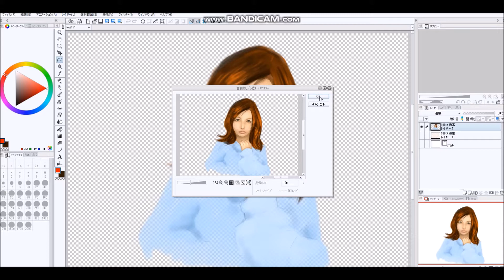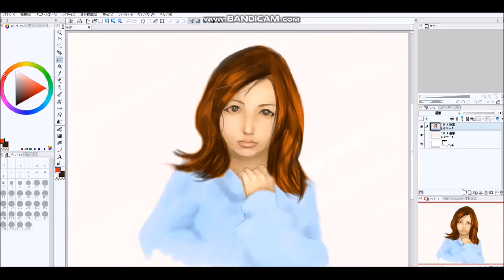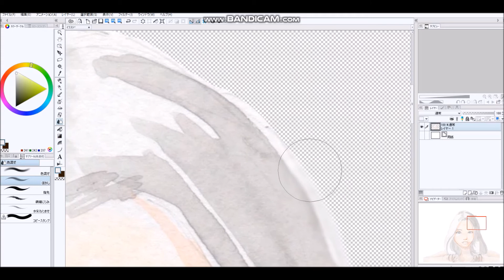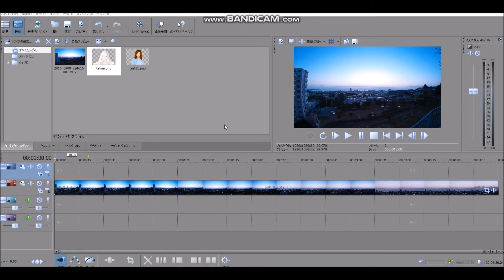【動画編集・デジタル絵・アナログ絵】動画に自分で描いた絵を合成する方法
家族旅行や子供の運動会で撮影した動画に自分で描いた絵を合成したい！そんなあなた、必見です！

下のリンクから登録することが出来ます。

Bandicam（無料版）